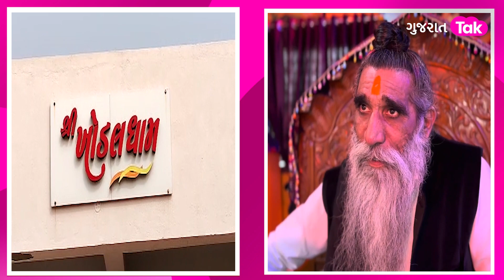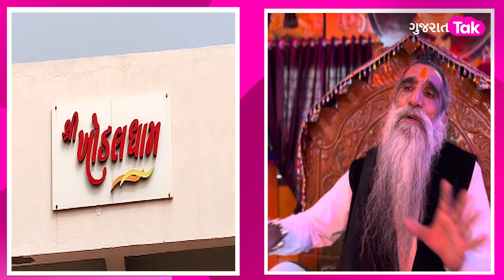Brahmaswaroop Swami ની માફી પર Mogaldham Kabrau Bapu એ શું કહ્યું? | કાબરાઉ બાપુ | Khodiyar Maa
ગુજરાતના મહત્વના સમાચાર હવે સીધા તમારા Whatsapp પર જ મેળવો!

ગ્રૂપમાં જોડાવા માટે નીચે આપેલી લીંક ઉપર ક્લિક કરો